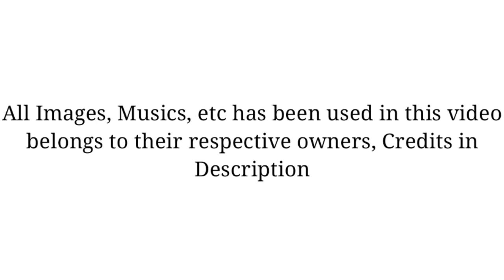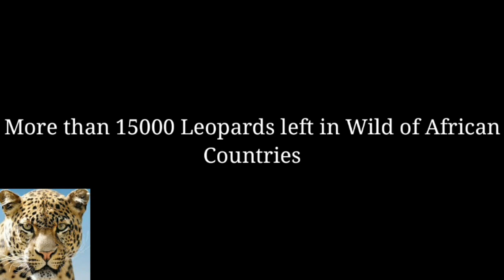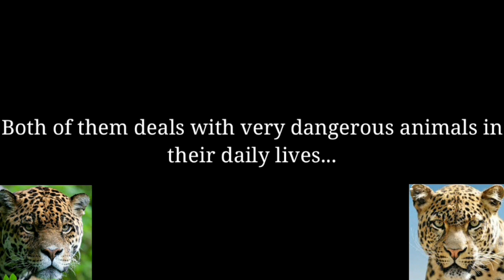PANTANAL JAGUAR vs AFRICAN LEOPARD - Which Big Cat will win ?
Pantanal Jaguar vs African Leopard

0:41 Habitat
0:55 Population
1:08 Length
1:22 Weight
1:31 Bite Force
1:39 Speed
1:47 Weapons
2:11 Abilities
3:00 Large Solitary Kills

Images Credits -